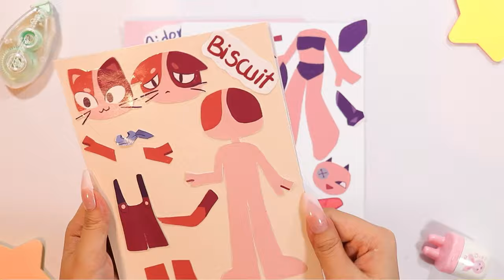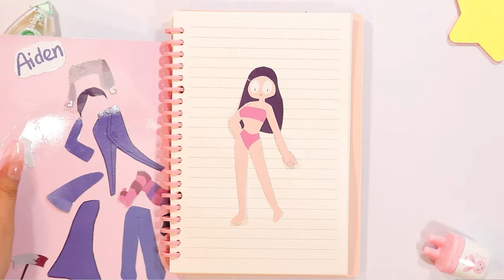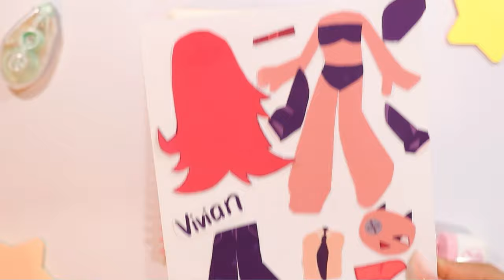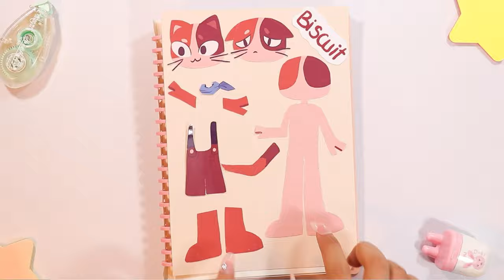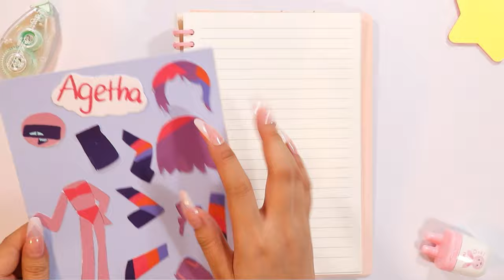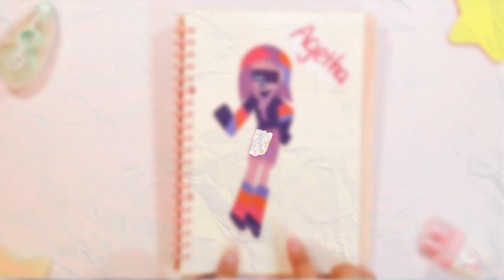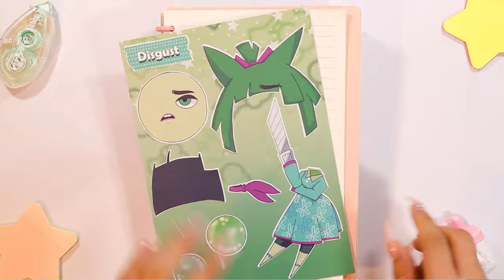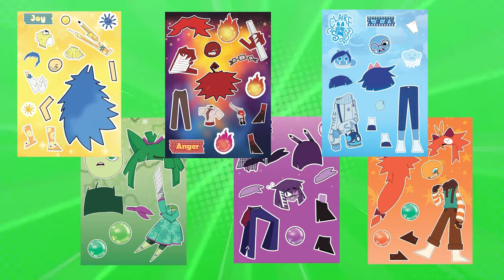Fundamental Paper Education | ∆iden, Anova, Agetha, Vivian, Biscuit | DIY Stickers